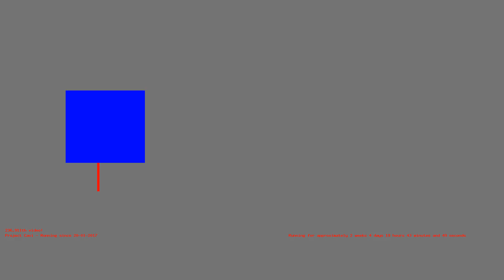1486576074 - Webdriver Cavi - H